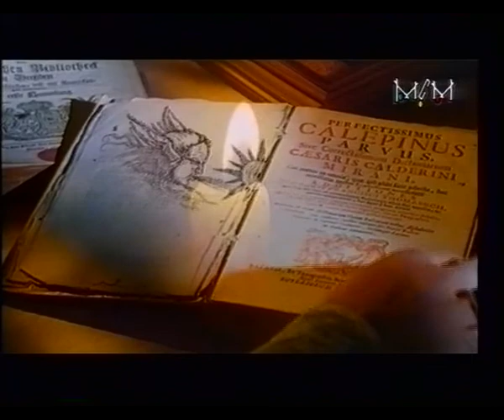General Base - Base Of Love